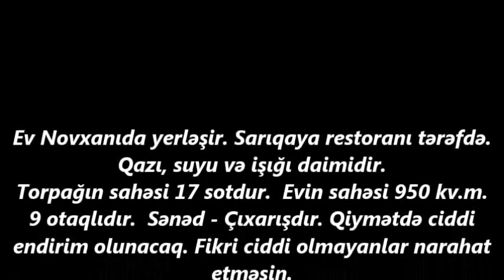NOVXANIDA 17 SOTDA 950 kv. EV SATILIR/Недвижимость в Баку/bina az/emlak az/ev elanlari/bag evleri